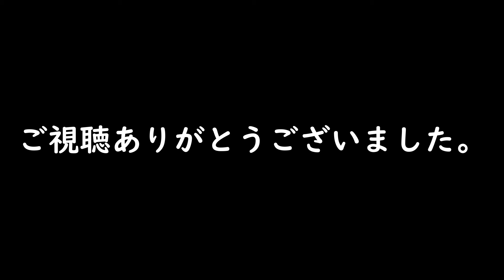[スケボー初心者]めがさぶオーリー始めました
スケボー初心者47歳めがさぶ
オーリーチャレンジ始めました♪
未だ何もメイクできてない人が
新しいトリックを練習し始める。
だってショービットだけだと飽きちゃうからｗｗ